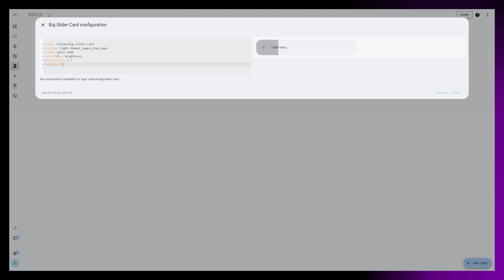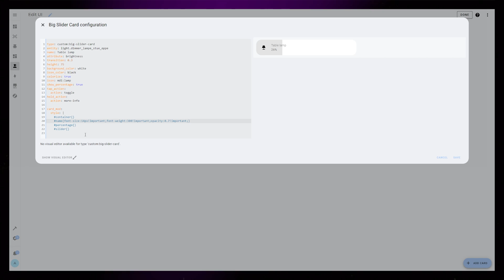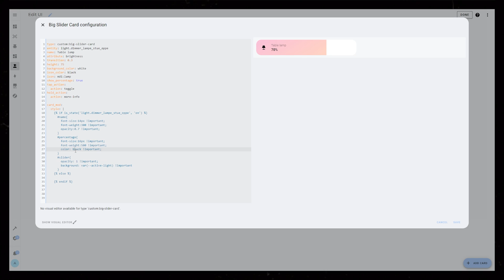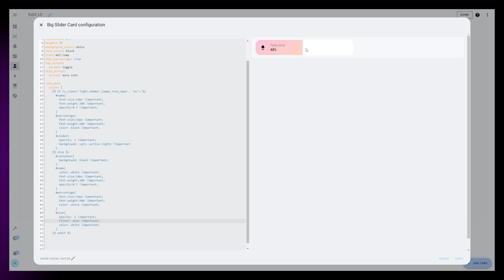Colorful Light Sliders in Home Assistant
In this video I'll show you how I've created the light slider cards that I'm currently using.

CSS Gradient code:
linear-gradient(145deg, rgba(251,192,217,1) 0%, rgba(255,212,193,1) 100%)

🕹️Some of the Tech I use:
Intel NUC for Home Assistant
Sonoff Motion Sensors
MOES scene switch
Hue LED bulbs
Indoor AIR quality sensors
Sonos ERA 100 speakers
Reolink Doorbell Camera
Google Coral
LED strips

I use Elevenlabs to generate my voice over recordings. I do this because I don't have the equipment to record my own voice over. It also lets me be very flexible when creating and writing my videos.